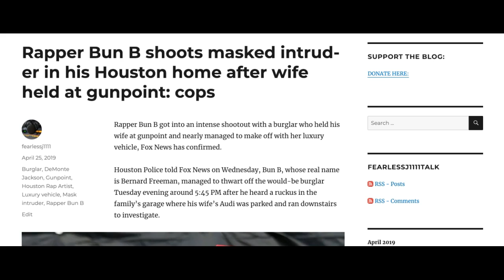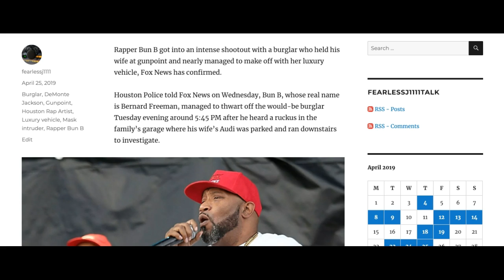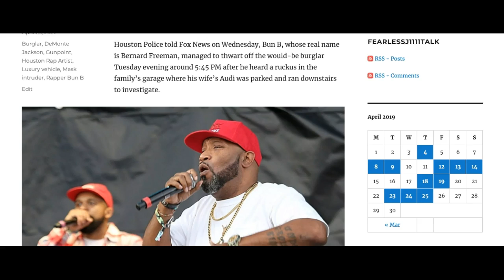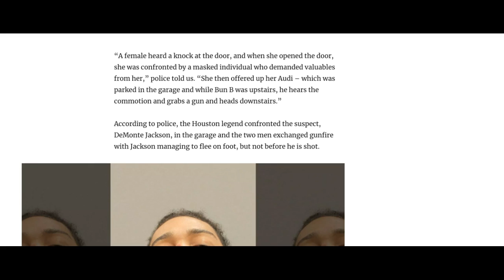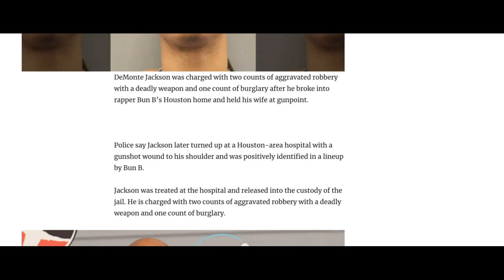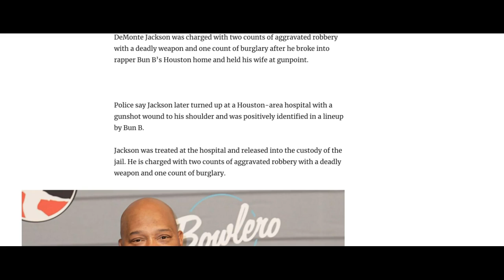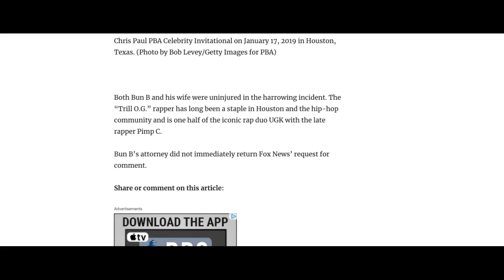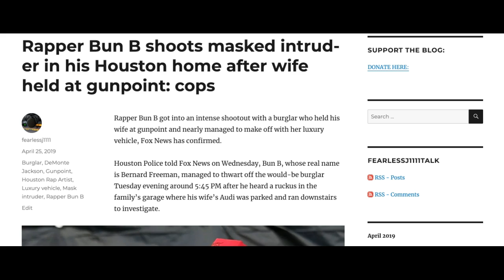RAPPER BUN B SHOOTS MASK INTRUDER: DID HIS WIFE SET HIM UP?